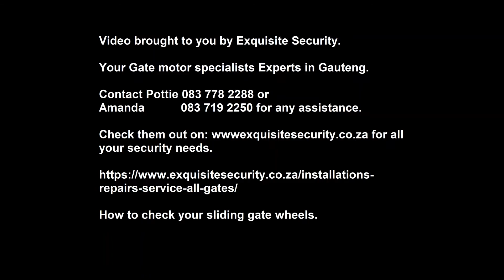Troubleshooting my gate motor, How to check sliding gate wheels for any sliding gate system.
How to troubleshoot my gate motor, steel gate wheels.
The basics of gate motor systems comes down to proper gate wheels.
Centurion, d3& d5, D5 Evo, D10, D10 turbo, Gemini slider, Et Drive 500/600, DACE, DTS 512, expert gate motors all need properly maintained gate wheels systems present on all types of steel sliding gates.
Two types of steel gate wheels are available on offer to customers.
Angle "V" type wheels and round shape wheels.
Steel gate wheels sizes available are 40mm, 60mm, 80mm and 100mm.
Steel gate wheels life expectancy is around 15 years, depending of the steel sliding gate size, weight, operations per day and most important, the installation of the steel sliding gate system.
a steel track which is below ground level where water can lie in the gate track will cause the gate motor wheels to wear out much quicker then expected. .
All gate motors will give troubles when the steel gate wheels are worn out.
The worn steel gate wheel will cause the steel gate to drop a little lower and as such, the steel gate rail will force down onto the gate motor pinion gear.
The extra force applied could and over time, will cause the gate motor to malfunction.
Call Exquisite Security now, for the servicing or replacement of your steel sliding gate wheels.
Experts in the field of welding and servicing of all types of steel gate wheels.
Exquisite Security has more then 18 years experience with steel sliding gate systems, trouble shooting of all auto mated gate systems.
We repair, maintain, upgrade and fit new sliding gate motor systems for all clients in Gauteng.
We are a insurance industry leader in the troubleshooting, repairs of all types of sliding gate motor systems.
We also specialize in the repairs of steel sliding gates, big or small.

This is a aspect of:
How to troubleshoot, troubleshooting my gate motor.
Call Pottie now for technical assistance on  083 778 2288 or